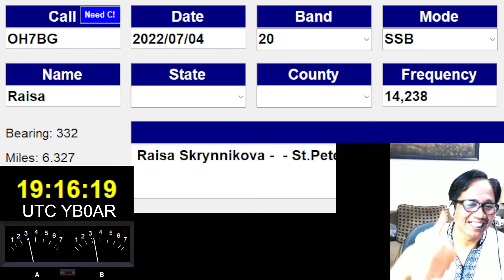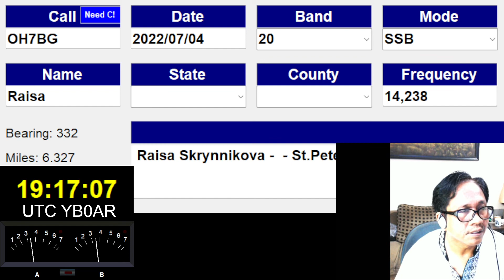OH7BG YL Raisa Skrynnikova & YB0AR Yose Ferry 20m - 04/07/2022 Thanks Raisa , 88 De YB0AR Ferry